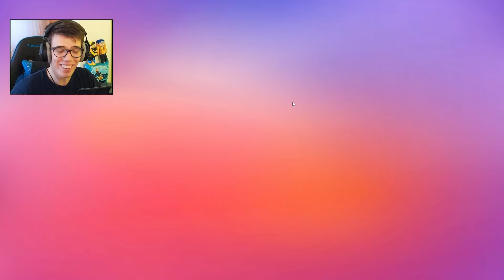😱 FELTÖRTEM A PÖRGETÉST! Stumble Sajt #22 😱